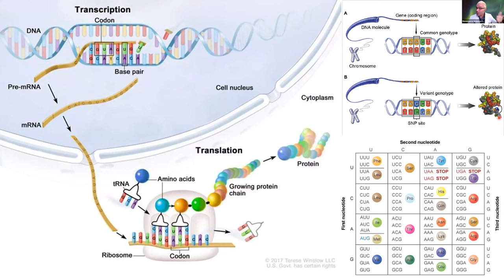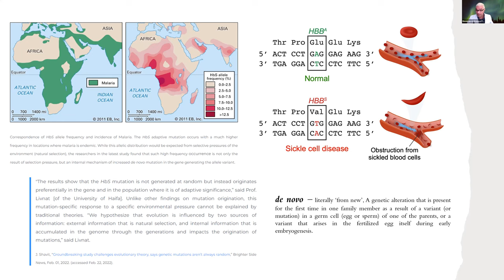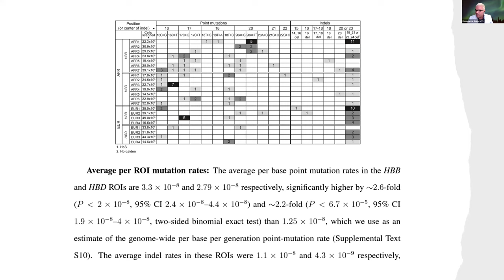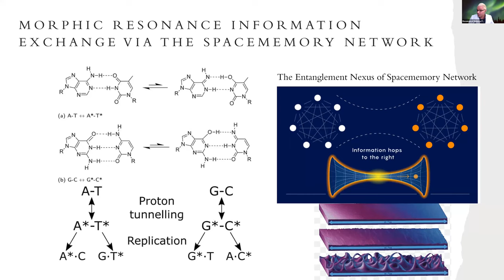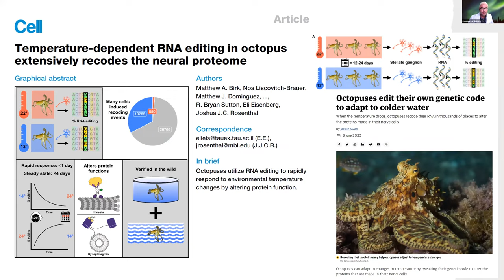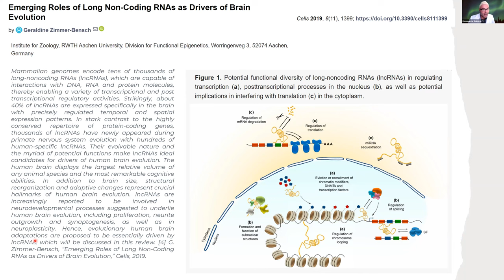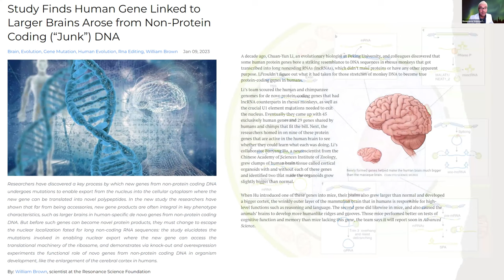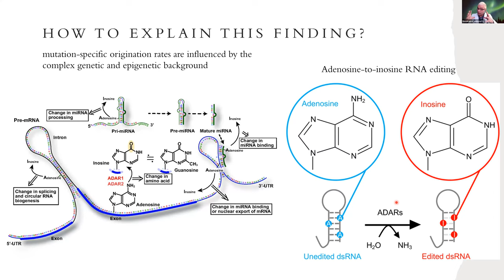Part 2 - June 2023 Unified Science Review: Molecular Genetics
In these unified science reviews we often focus on experiments and theories advancing unified physics, which is a mathematical and conceptual unification of all forces, constants, properties, dynamics and interactions of matter and energy from the quantum to the cosmological scale. But we are interested in much more than just the field of physics; one of the reasons that we refer to unified science is because we are actively extending the concept of unified physics to include a unified description of all organized matter in the universe, which extends beyond just quantum physics and relativity and into chemistry, biology, psychology, complex systems, and intelligence in the universe.

So, for example, we can look at the dynamics of quantum gravity operational in the biological system, where the underlying spacetime geometry of quantum entangled wavefunctions of macromolecules direct the biochemical networks of the cell and the coupled information exchange of the biological system with the universal information network of spacememory, where nonlocal signals are quasi-instantaneously exchanged regardless of distance in space or time via micro-wormholes manifesting as quantum tunneling dynamics. Our work to unify science may be a bit ahead of its time, as more conventional scientists most probably view quantum gravity and biology as two separate and distinct worlds, having nothing to do with each other. Of course, this is the fallacy of a myopic and non-syncretic perspective, and observational science and experiment will, in time, come to show the indelible and innate link between these two domains, and indeed the innate interconnection of all domains within the universe; a world-view perspective that we refer to as The Connected Universe.

In exploration of this key concept, we will explore here the understanding that intelligence in the biological system is not restricted to a complex central nervous system, like the brain. Processing of environmental information and information of internal states--- generating intelligent directionality of cellular operations--- resides at a much more primordial level than neuronal networks, at the heart of the cell in the genetic, morphogenic, and metabolic molecular networks of the cell, which necessarily operate at the quantum level and hence involve nonlocal dynamics of the wavefunctions.

Since the demonstrable intelligence we observe in neuronal activity evolutionarily emerges from the intelligence of the molecular networks of the cell, which possesses the same quality of information processing normally only attributed to entire neuronal networks, as a result of being a holo-fractal system with scale-free cognitive function, we should not be surprised to find intelligence operational within the genetic machinery of the living system, as it is the morphogenic networks– the trans-temporal information exchange in the spacememory network– that are the ultimate root of intelligence in the organism.

The June session's Unified Science Review was based on the RSF articles:

'Study Reveals Indications of Environmental Sensing by Genetic Apparatus Driving Non-Random Mutation for Directional Adaptation'

'Convergent Function of Retrotransposons in Octopus Brain Drive Sophisticated Cognitive Capabilities'

and 'Study Finds Human Gene Linked to larger Brains Arose from Non-Protein Coding ("Junk") DNA'

Contributing Members have exclusive access to the interactive Zoom session where you will have the opportunity to ask questions directly to Academy Faculty and Researchers!

Not a Contributing Member? Join for as little as $5/month or $50/year